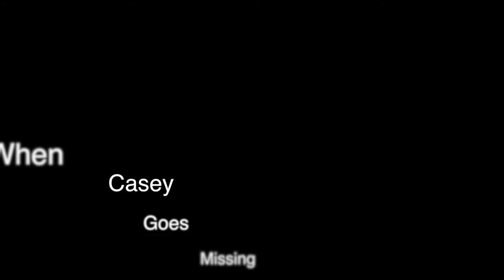Taken - Calex AU Trailer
Alex Cabot’s dedication to her cases becomes a very personal downfall when the love of her life, Casey Novak, is abducted and held captive. Can the SVU squad find her before it’s too late? And if they do, will she ever be the same?

[I have way too much free time. Also ignore that weird glitch when cragen’s talking, I tried everything and my laptop just didn’t wanna fix it.]